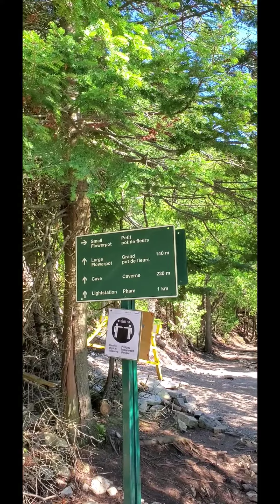Wonderful forestry Amazing trees on stones Fathom five beauty Tobermory Canada 18 capatelindia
Tobermory is located in the south Ontario and is a port city on Huron lake or Georgian Bay.  It is near the Nothen Bruce Peninsula and 300 kilometers away from the north west of Toronto,  Canada.
If you are more interested in knowing facts about Tobermory (and it's surrounding areas of tourist intres like) big flower pot and small flower pot Island, Fathom five, tub harbor, bruce peninsula, Maine national park of the Canada and It's geography and other interesting facts - search on Google by just typing
Tobermory wikipedia
you can log onto the hyper link according to your interest to increase your knowledge .